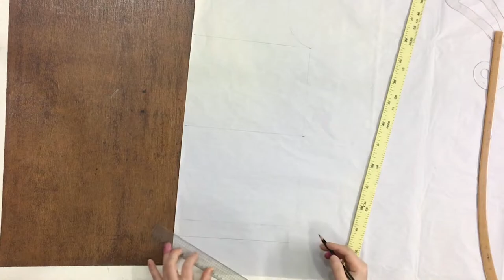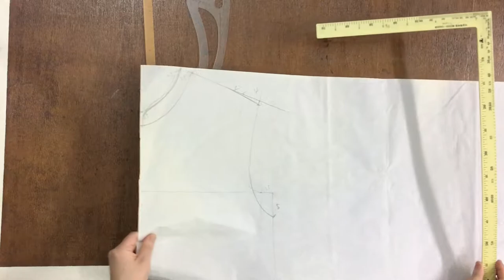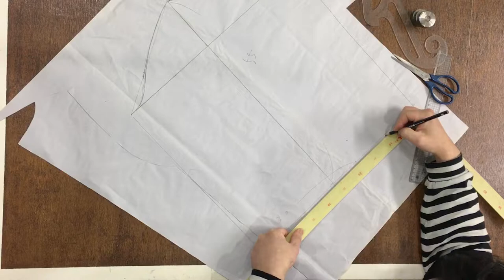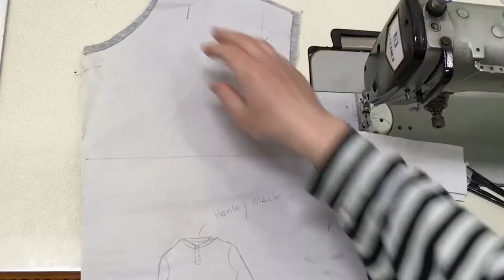diy, how to sew henley collar sweatshirt whole process, 헨리넥 티셔츠 재봉 과정